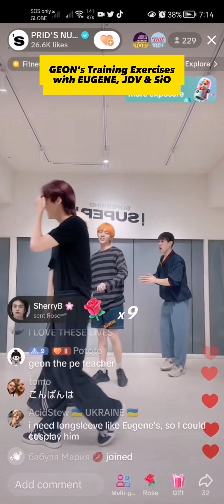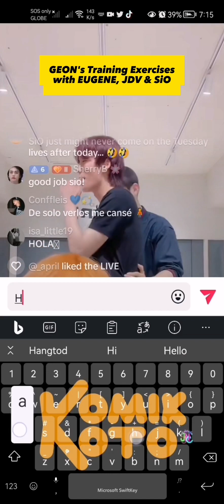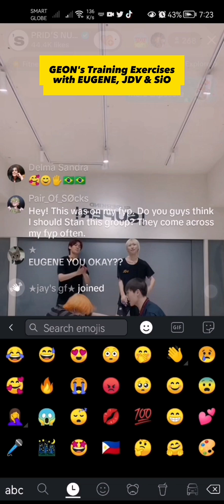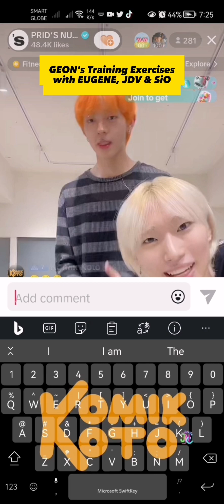SUPERKIND GEON Training Exercises with EUGENE, JDV and SiO in Tiktok Live 07/18/2023.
Reminders:

SiMon (SiO & Daemon) Tiktok Live every Thursday at 8PM KST.

Geon, Eugene & JDV Tiktok Live every Tuesday at 8PM KST.

More about PlaySUPERKIND

Follow SUPERKIND members' personal Tiktok accounts!